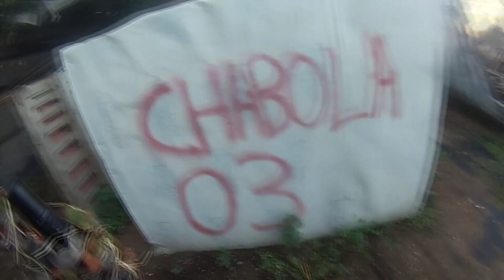NUMBER ONE - SNIPER ELITE AIRSOFT - CH3RNOBIL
Un video para esos reclutas que le echan valor !!